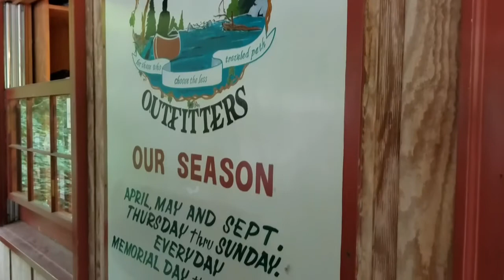Kayaking the Lower Chestatee - Georgia Kayaking and Canoeing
Having a lovely, relaxing float down the lower Chestatee river with help from the lovely folks at Appalachian Outfitters in Dahlonega, GA.